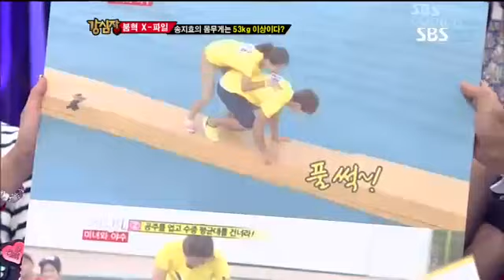강심장 156회 #8